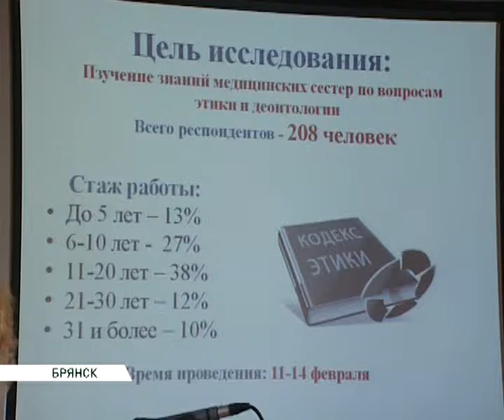Конференция медсестёр 27 02 14